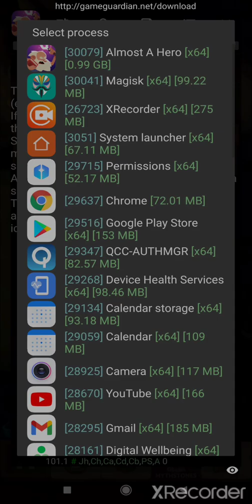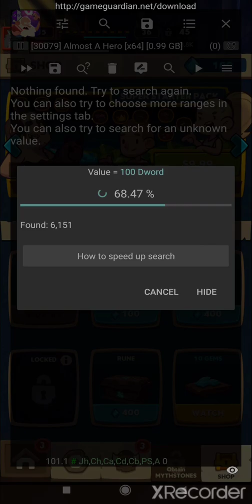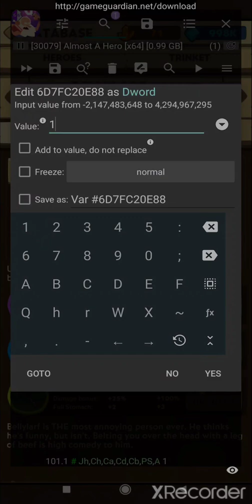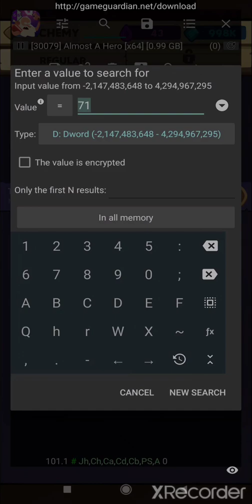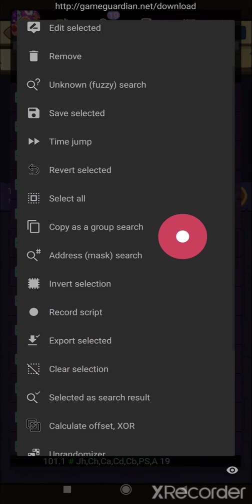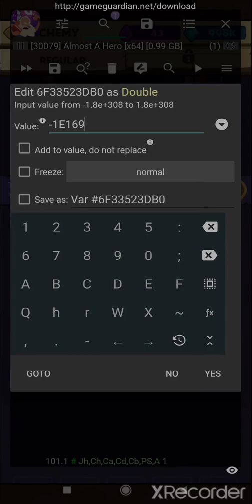ALMOST A HERO HACK WITH GAME GUARDIAN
Game guardian obviously requires root however you can still use game guardian on non rooted devices using virtual space. game guardian's official website already has tutorials on this matter in detail so am just going to link their official website. you can also use emulators on a PC to hack the game and then transfer the save to your mobile if the game supports save file transfer through such means as google play games or dedicated servers.